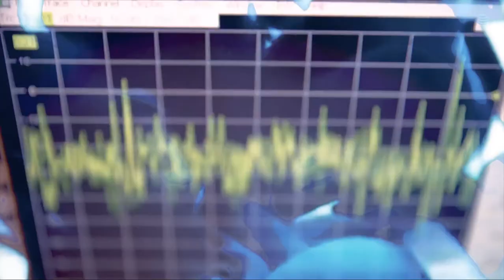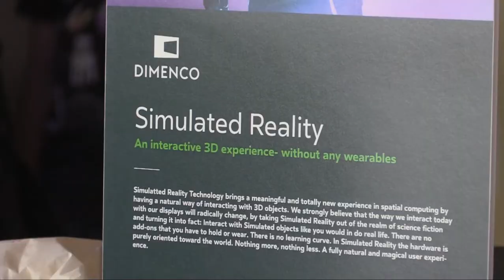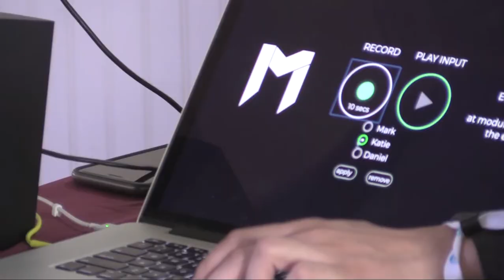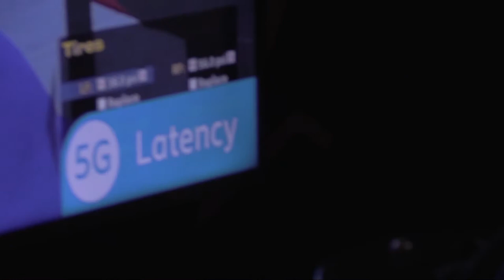AT&T Highlighted - Pilot Ep.1 AT&T SHAPE (2019)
Thank you Kevin Clark and Donovan Green for commissioning this pilot for a possible student ran concept show--that would also provide experiential learning through Dakar Interactive and Zelqium Productions. Students were led by Dakar and Zelqium in planning, filming and editing this concept pilot episode. This was apart of the production program and pitch deck we created alongside Dakar Interactive.

Big thanks to Donovan Green, Amir Johnson,  Kevin Clark, Michael Cordero and all the hard working event planners, attendees and exhibitors at AT&T SHAPE.

Had a ton of fun there~~~thanks again for commissioning us to cover the event this year! (SEE YOU AT AT&T SHAPE 2020!!)